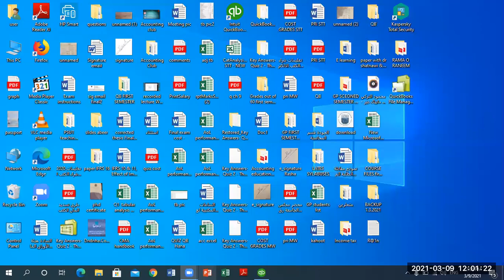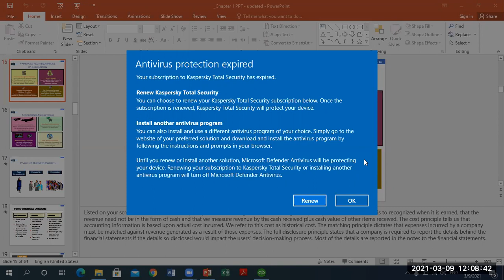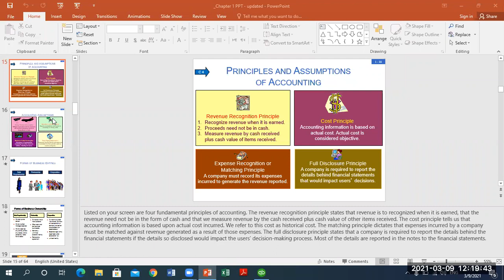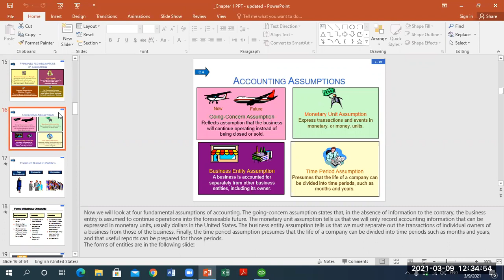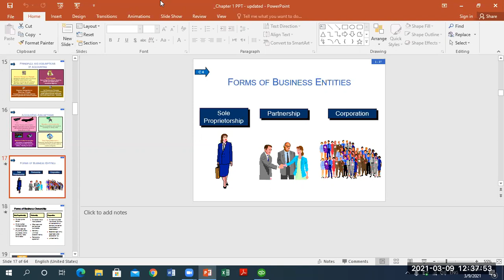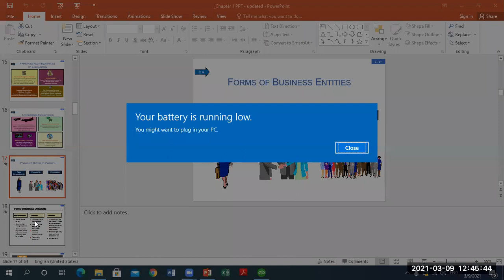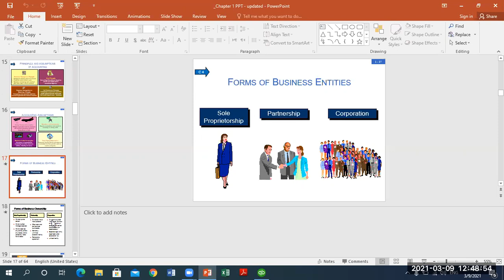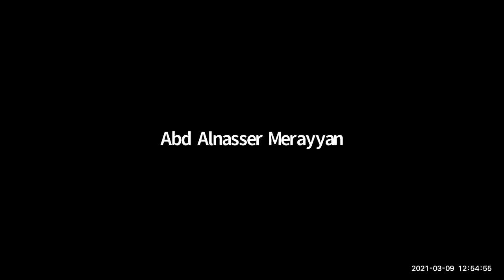Principles of Accounting - CH.1 - Accounting in Business - Part.5 - 09/ 03/ 21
Principles of Accounting -  CH.1 -  Accounting in Business -  Part.5  - 09/ 03/ 2021